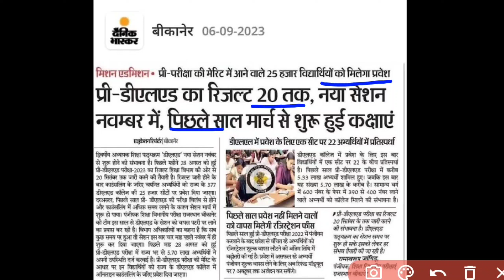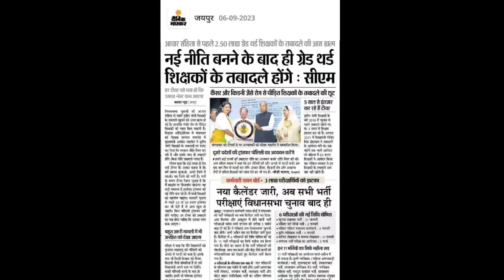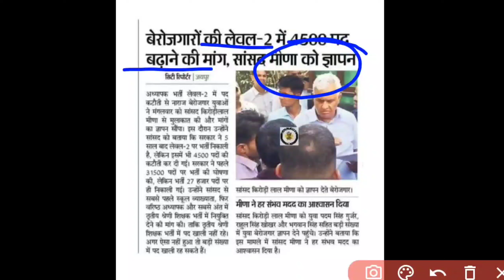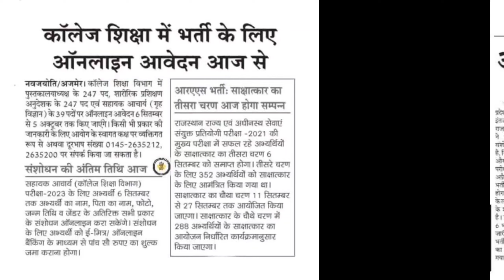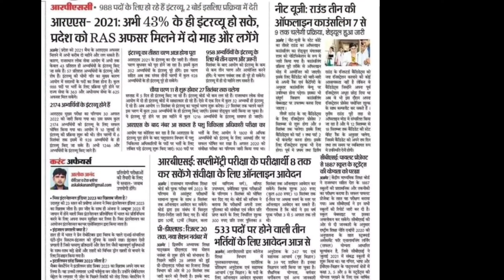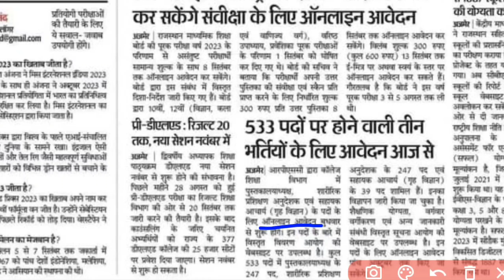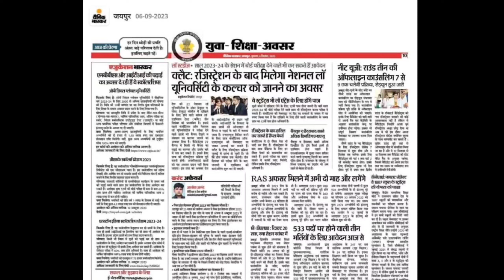Education news today, Education news rajasthan,reet,news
latest news
breaking news
top news
Reet news today
rsmssb reet news today
रीट पात्रता परीक्षा 2023
reet new vacancy 2023
reet 2023
New vacancy 2023